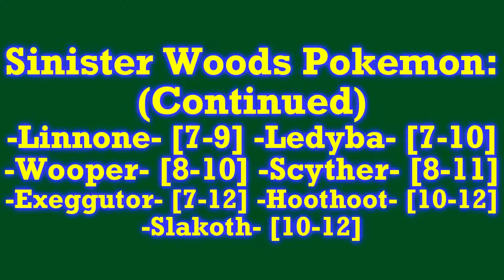Pokemon Mystery Dungeon: Red Rescue Team - Part 07: Rescuing Metapod | GiantGrotle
We head for Sinister Woods to rescue Caterpie's friend Metapod all before Team Meanies does!
QOTD: Did the Sinister Woods ever give you any trouble?